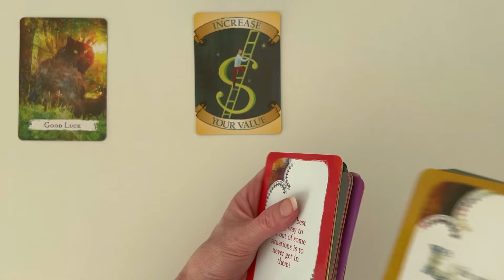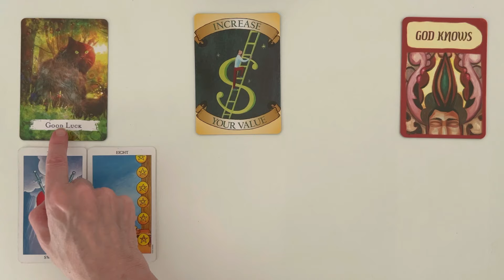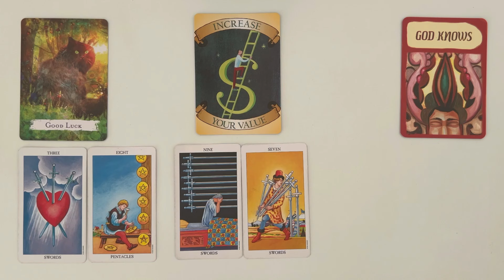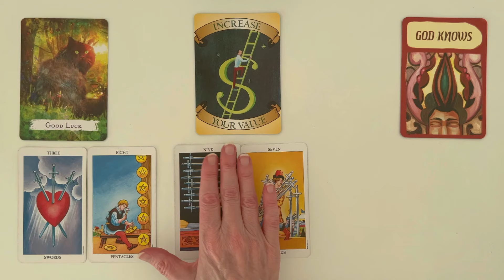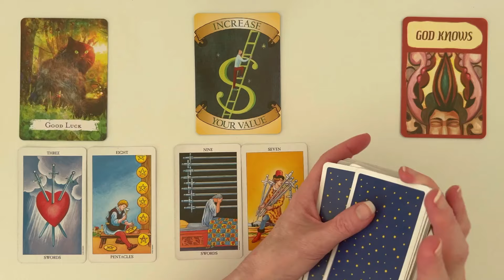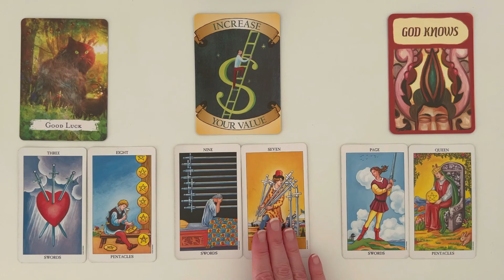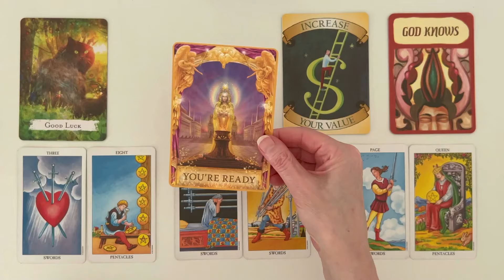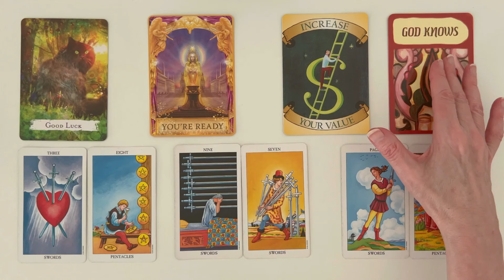Aries: Good Luck Overrides All Challenges Exciting Times Ahead! 💰 July 2024 CAREER AND MONEY Tarot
Welcome to your Aries Career and Money July 2024 Tarot Reading. This Tarot and Oracle Card Reading is all about the potential energies coming with regards to your career and money in July 2024. I will look at the tarot and oracle cards to see the possibilities.

*** I am not doing personal readings at the moment***

PLEASE NOTE THERE ARE SCAMMERS AROUND OFFERING PRIVATE READINGS USING MY NAME. I DO NOT OFFER PRIVATE READINGS. I WILL NEVER ASK YOU FOR MONEY. PLEASE DO NOT GIVE SCAMMERS YOUR TIME OR MONEY. TAKE CARE MY DEAR AQUARIUS!

Secrets of the Millionaire Mind Cards - T. Harv. Eker
Messages for Life Cards - Bishop Noel Jones

This Aries Tarot Card Reading will find you at the right time. Take what resonates and leave the rest. Remember nothing can replace your own inner intuition and wisdom. This is just my intuitive interpretation of the cards.